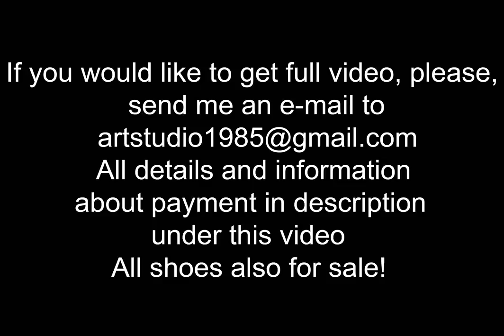one shoe forest walk, high heels forest walk, high heels stuck in the forest (# 84)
scene 84
10 euro
(MP4 full HD 1080p/30fps, 1 Gb, original sound, no music)

Sexy Anastasia was wearing her new high heels sandals, she walked through forest, she got stuck in ground and bended her sexy heels, she walked in one shoe and made her feet very dirty